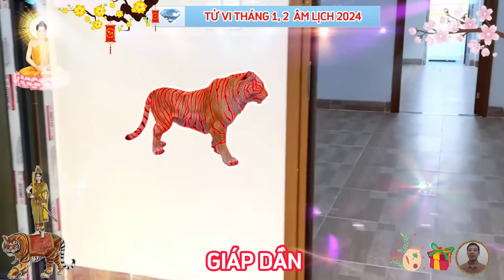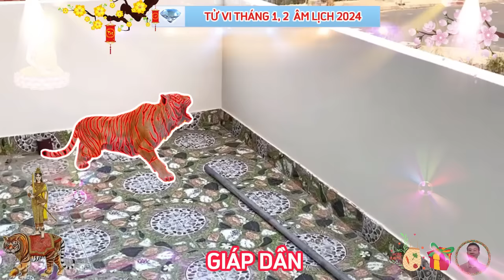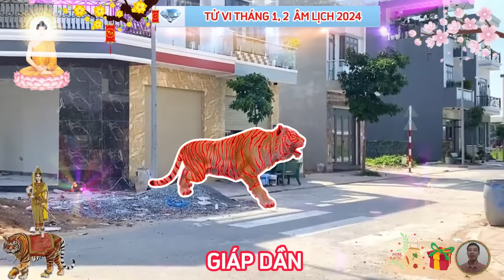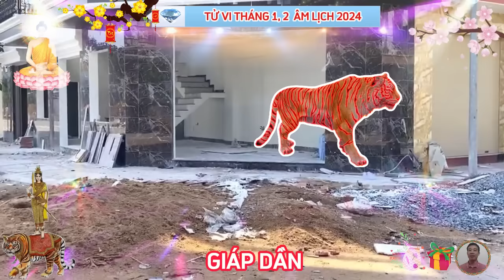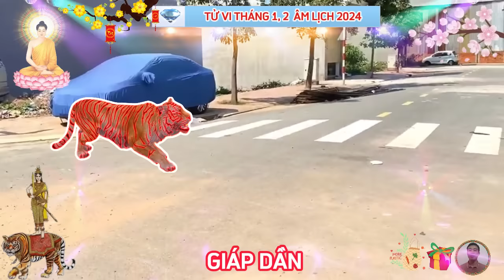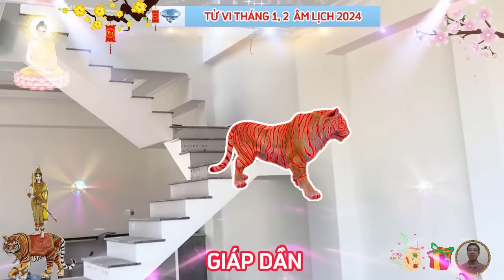🔴 Tiên Tri Chấn Động Cuộc Đời GIÁP DẦN 1974 BỀ TRÊN BAN LỘC Tiền Tỷ Về Tay Cực Giàu Tháng 1, 2 ÂM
đầu tiên, chúng ta xét về tháng một âm lịch, tháng bính dần, năm giáp thìn.
 xét theo mối tương quan của ngũ hành bản mệnh với lưu niên tháng, thì thấy được rằng, tháng 1 năm 2024 âm, cuộc sống của con giáp tuổi giáp dần khá hài hòa, về tổng thể đạt được mức tăng tiến nhất định, con giáp này có tín hiệu tốt trong sự nghiệp, phát triển khá thuận lợi theo mục tiêu đề ra, bản mệnh đủ năng lực để giải quyết mọi chuyện lớn nhỏ, nhiệm vụ vào tay là xử lý đâu vào đó, được cấp trên vô cùng tán thưởng.
 khá nhiều việc cần chi tiêu cho ngày đầu năm mới bao gồm, mừng tuổi và mua sắm trong gia đình, nhưng may mắn là mọi việc đều trong tầm kiểm soát và giáp dần cũng có nguồn thu nhất định.
 chuyện tình cảm của bản mệnh trong năm mới khá hanh thông, vui vẻ, mối quan hệ của bản mệnh và một nửa của mình lúc này khá êm ấm, không có vấn đề gì đáng lo xảy ra.
 tử vi tháng hai âm lịch, tháng đinh mão, năm giáp thìn.
 có thể nói rằng tháng 2 năm 2024 âm lịch, là khoảng thời gian cực kỳ may mắn đối với người tuổi giáp dần, mọi phương diện cuộc sống của bạn đều có bước phát triển đáng kể, công lao bỏ ra được đền đáp xứng đáng, trong sự nghiệp, nhờ có tam hội cũng như đế vượng chiếu mệnh, bản mệnh làm việc gì cũng thuận lợi, thậm chí, bạn tìm được cơ hội để thể hiện điểm mạnh của mình, trở thành người đáng kính trong tập thể, mọi kế hoạch bạn đặt ra đều có những dấu hiệu tích cực, bạn tin tưởng vào bản thân và nhận được sự hỗ trợ của mọi người xung quanh.
 sự nghiệp thuận lợi cũng kéo theo tài chính phát triển nhanh chóng, bạn có cơ hội nhận được nhiều khoản lương, thưởng nóng trong khoảng thời gian này, có người còn được cất nhắc tăng lương, khiến cuộc sống của giáp dần từ nay về sau có nhiều cải thiện, người làm kinh tế cũng được thu lời từ những dự án đầu tư trước đó, từ những đơn hàng tấp nập không dứt.